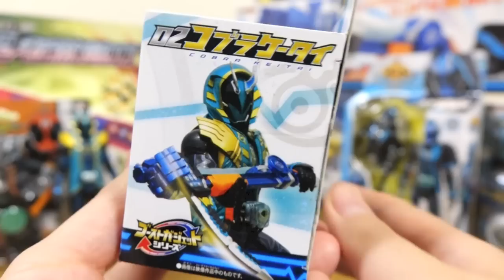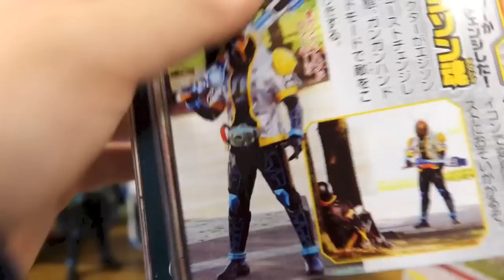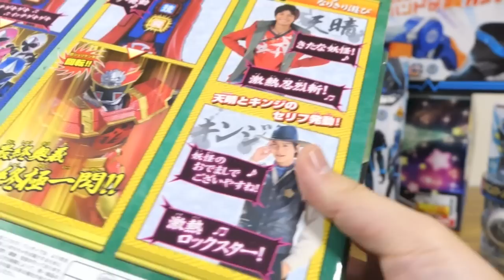ニンニンジャー最後のDX玩具!? & スペクター祭り開催【大量買い動画】DXガンガンハンド DX忍者激熱刀 GC03仮面ライダースペクター HGすーぱーふみな